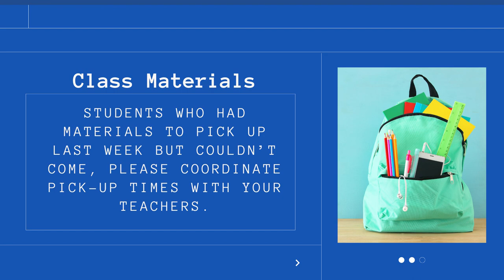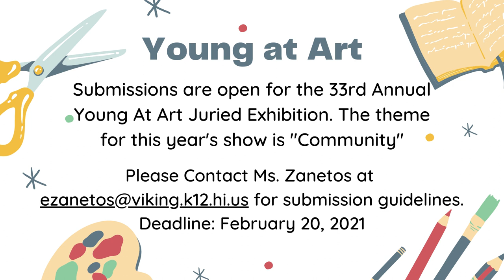1/12/2021 KVIKS TV Morning Bulletin